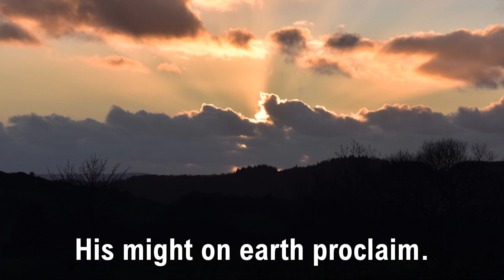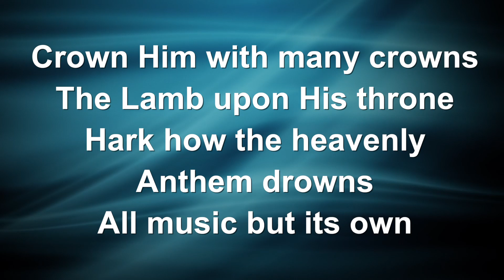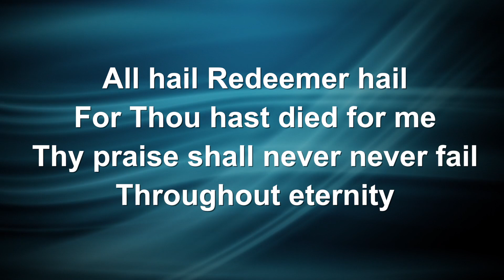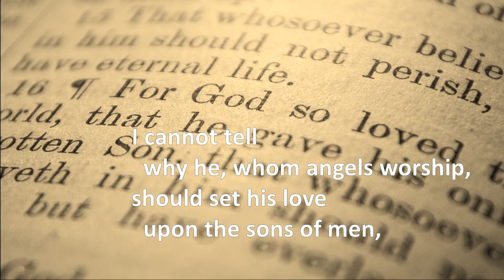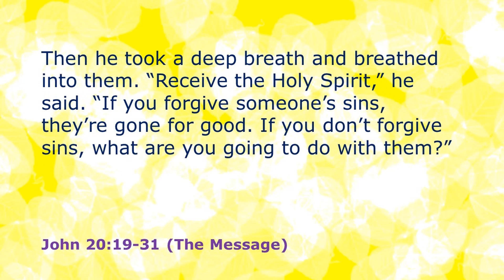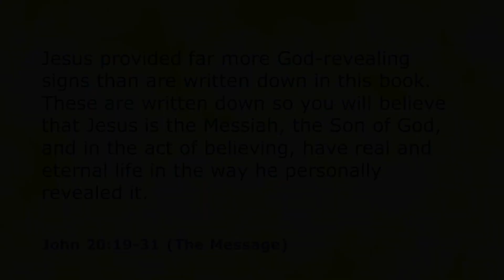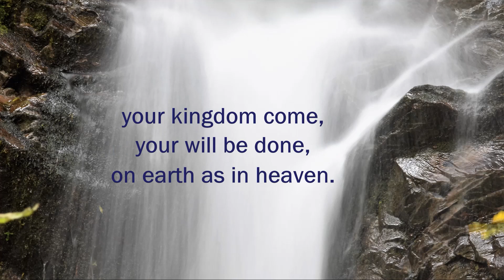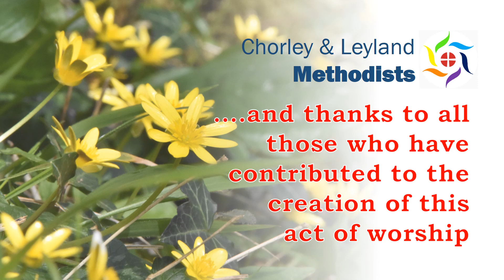Sunday Worship - 16th April 2023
Rev'd Andrew Mashiter leads our worship for the 2nd Sunday in Easter and asks "What do we believe?" and "Who do we believe?"